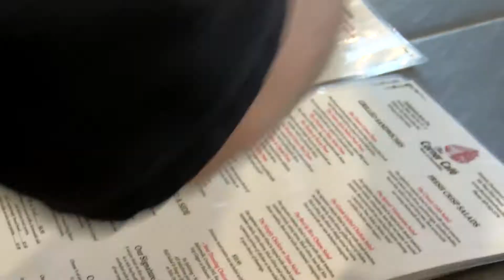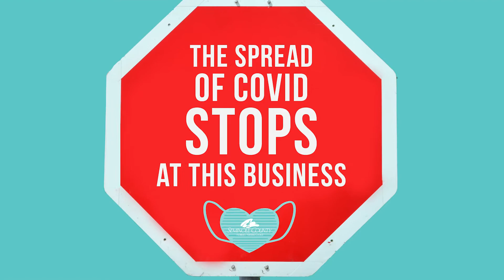SEMINOLE SAFE BUSINESS: Corner Cafe